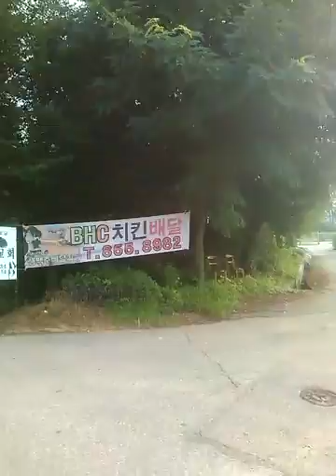Yangju at S.Korea